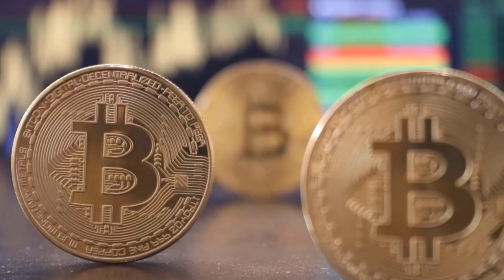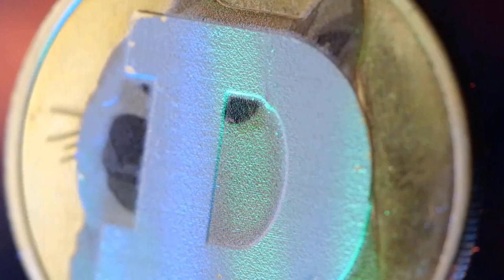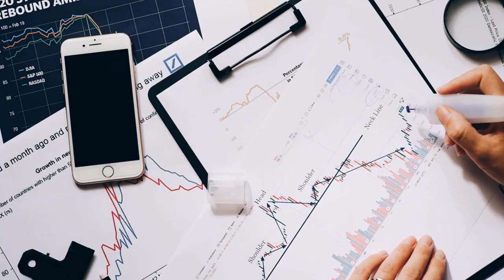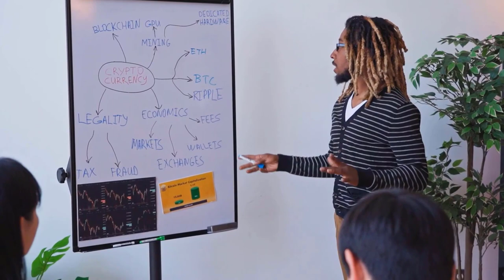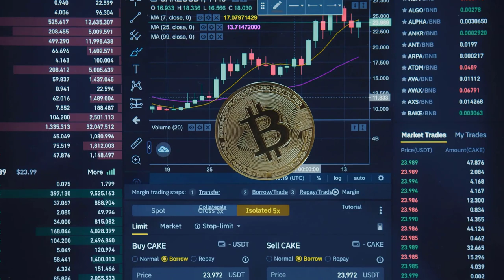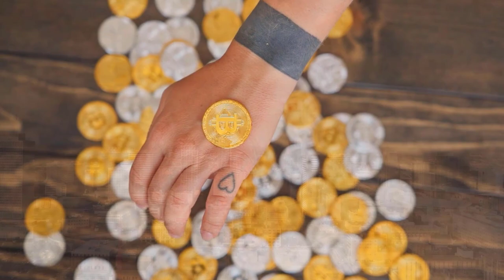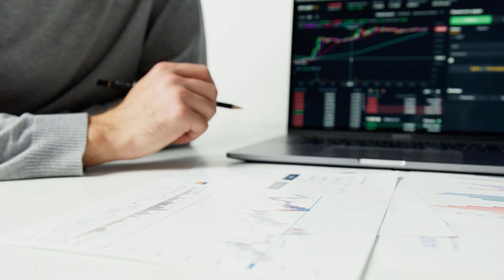THETA NETWORK WARNING TO ALL INVESTORS FOR WHAT''S COMING IN 2023